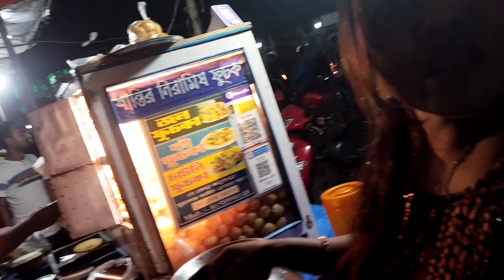সবাই মিলে বেরিয়ে পরলাম একটা সুন্দর পরিবেশ মনটা একদম খুশি হয়ে গেল